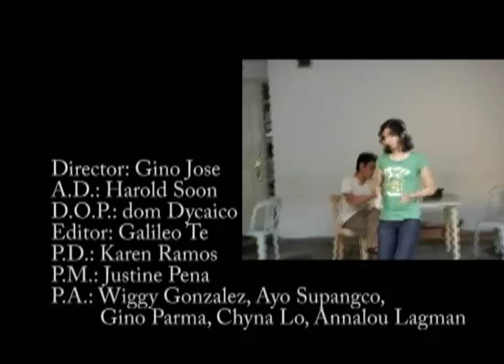Ram Chaves Band - Dear Pirata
Band: Ram Chaves Band
SIngle: Dear Pirata

 Director: Gino Jose
Assistant Director: Harold Soon
DoP: dom Dycaico
Editor/Colorist: Galileo Te
Additional VFX: Ayo Supangco
Production Designer: Karen Ramos
Production Manager: Justine Pena
Production Assistants: Ayo Supangco, Gino Parma, Chyna Lo, Anna lou Lagman, Wiggy Gonzalez

an Indioboy Production